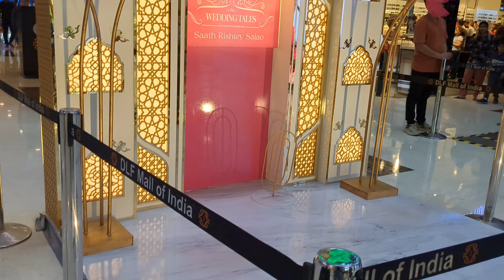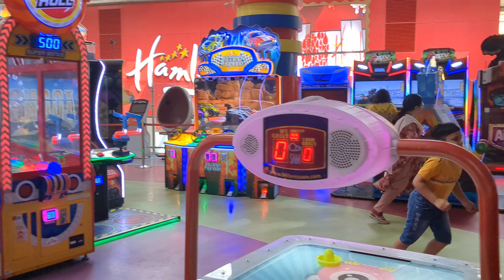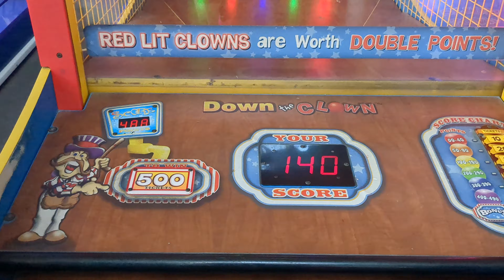Enu the gamer!kids play zone! car racing on mountain